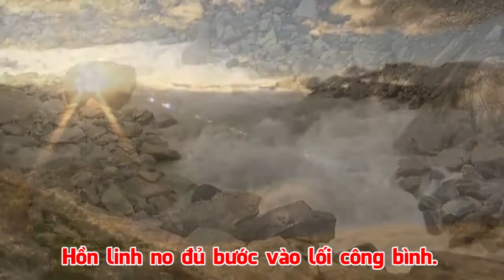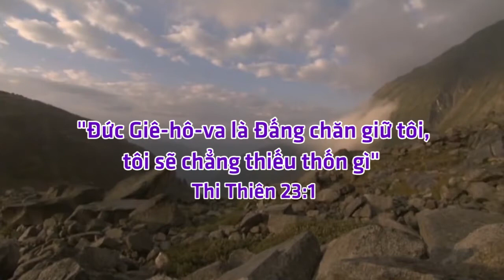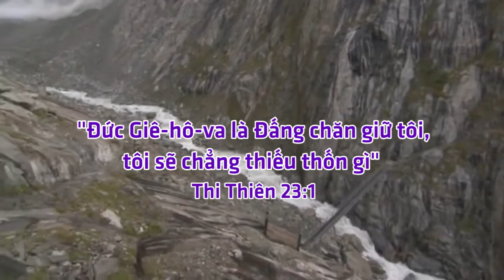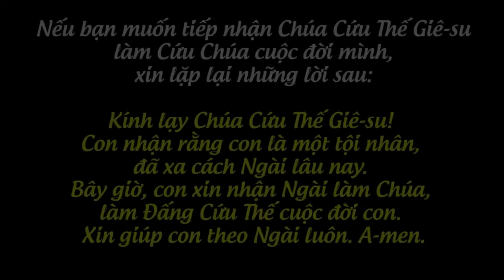ĐẤNG CHĂN GIỮ TÔI - Ca khúc Kiều Nga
VƯỜN EDEN MỚI - Giới thiệu nhạc Thánh mới